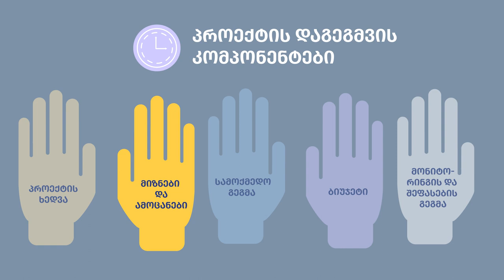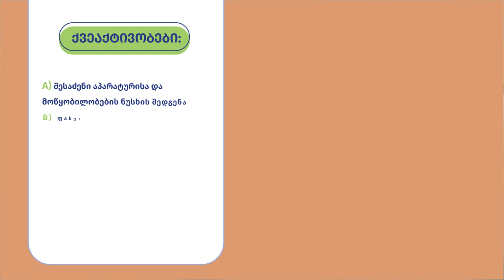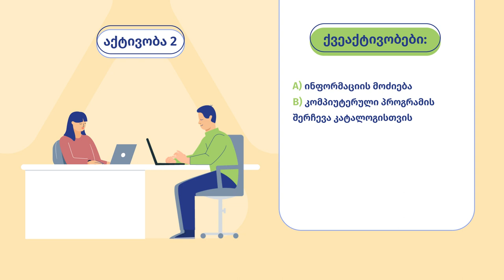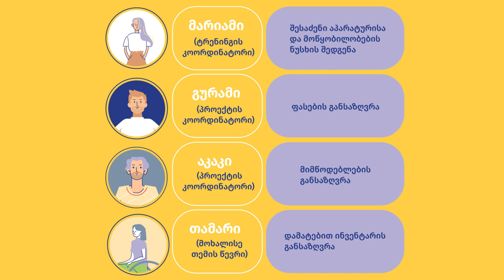ვიდეო 8 - პროექტის სამოქმედო გეგმის შედგენა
ალბათ გქონიათ შემთხვევა, როცა გუნდური მუშაობისას შეიქმენა გაურკვევლობა როლების გადანაწილების, ვადების ან დავალების შესრულების მეთოდებზე. უყურეთ ამ ვიდეოს და გაეცანით თუ როგორ გვეხმარება სამოქმედო გეგმაში სწორად განსაზღვრული აქტივობები, მკაფიოდ გაწერილი პასუხისმგებლობები და შესრულების განრიგი თანმიმდევრულად  განვახორციელოთ პროექტის ყველა ამოცანა და თავიდან ავიცილოთ შესაძლო პრობლემები და რისკები.

Perhaps you have experienced a time when there was uncertainty about the assignment of roles, deadlines or methods of completing tasks when working as a team. Watch this video and learn how well-defined activities, clearly defined responsibilities and performance schedules in an action plan help us consistently implement all project tasks and avoid potential problems and risks.